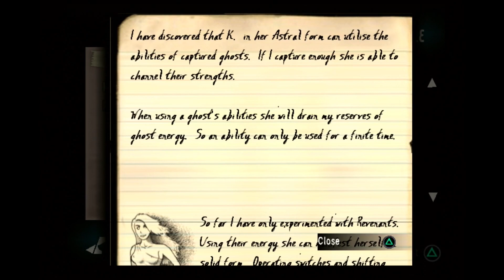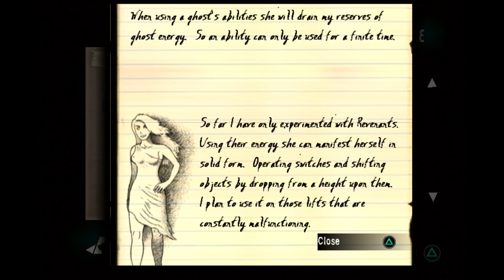FRIGHT NIGHTS 2023! Benson Plays Ghosthunter (3)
Pursuing Steele's kidnapper through the school, Lazarus learns he has more allies than just a computer to aid him. Benson loses track of a ceiling, of all things.